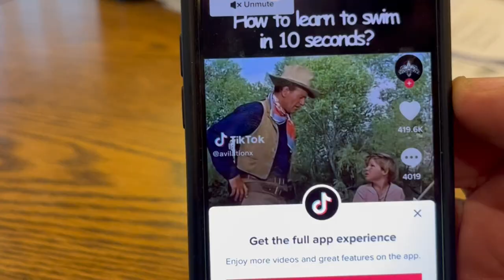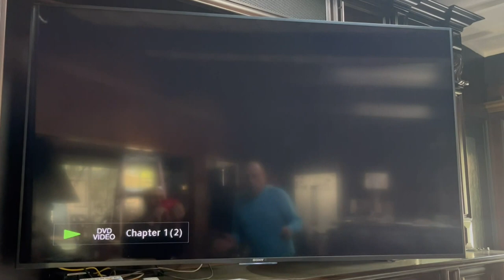John Wayne & Jim Arness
John Wayne, Duke, James Arness, Gunsmoke, Marshall Dillon, Willy's Jeep, Western, Cowboy, Show Down, Ed Sullivan